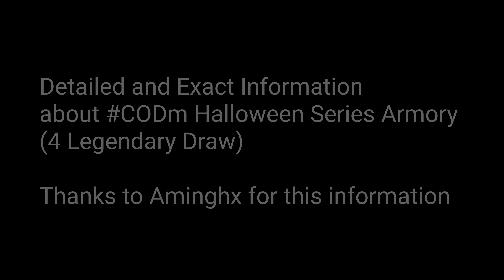*NEW* Codm Halloween Series Armory 4 Legendary Guns Draw Complete Detail | 4th Anniversary Special